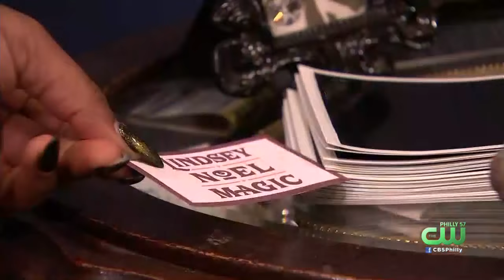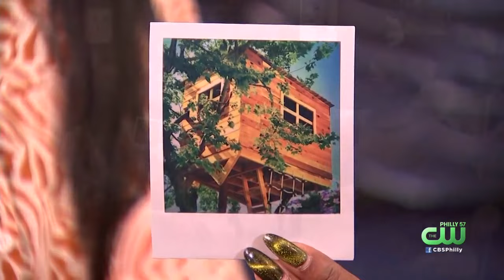Lindsey Noel Set To Become First Woman Magician From Philly To Appear On 'Penn & Teller: Fool Us'